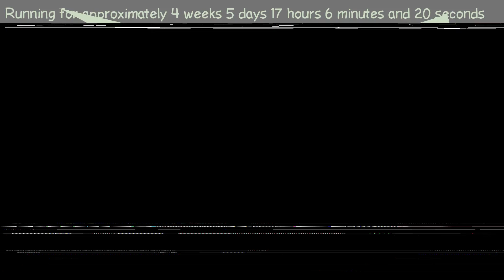1487862636 - Webdriver Cavi - H2